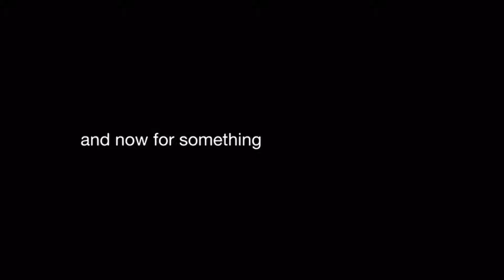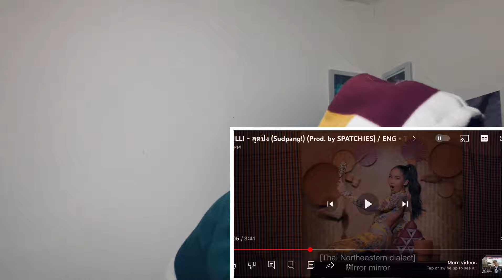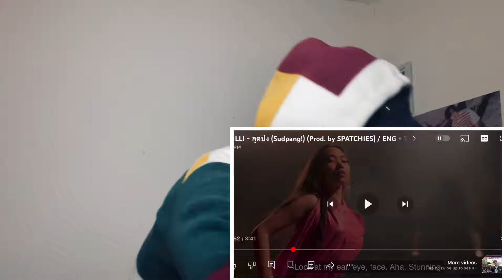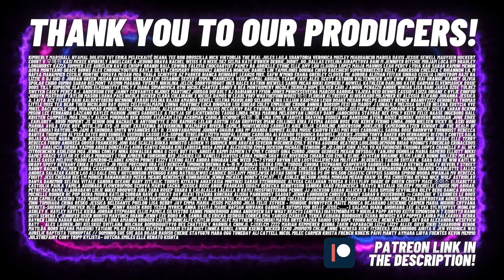TeddyGrey Reacts to 🇹🇭 MILLI - SUDPANG! | FIRST REACTION